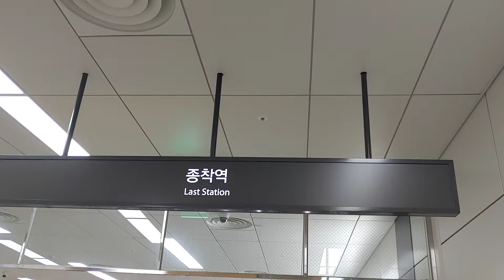4호선 진접역 대합실모습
종착승강장 입구직캠